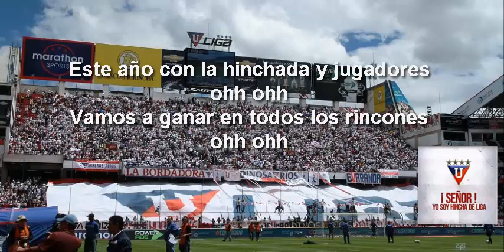Como todos los años LETRA / Muerte Blanca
Comparte el vidéo con mas liguistas y revisa mis demas vidéos del canal